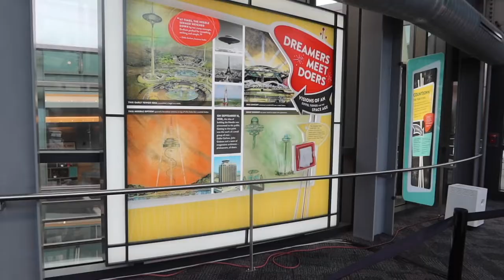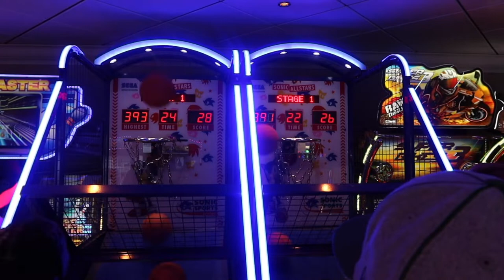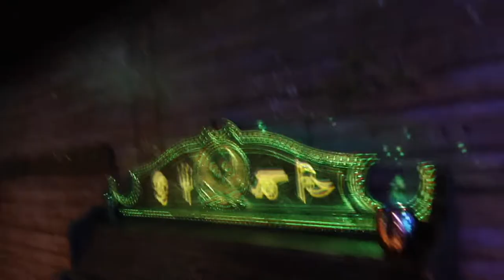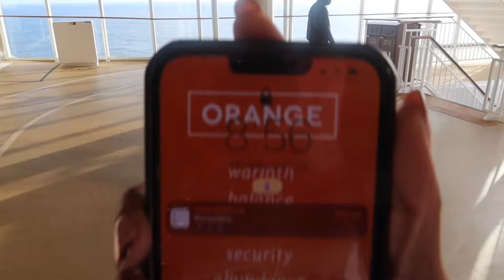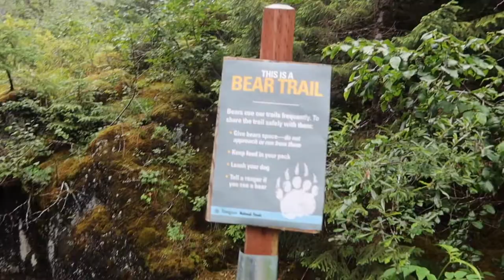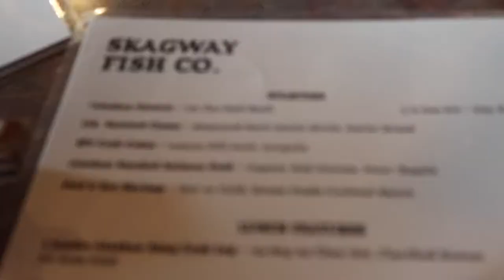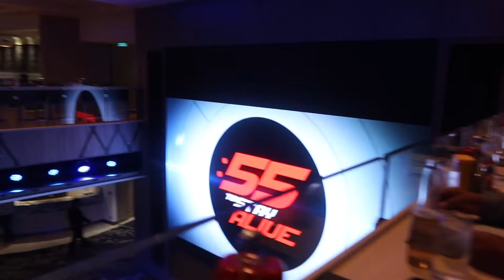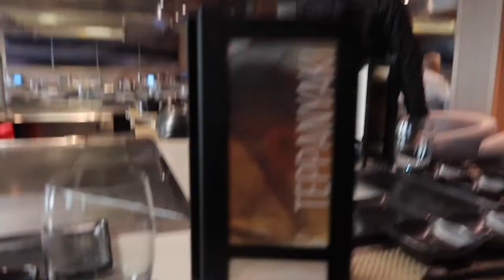TRAVEL VLOG: ALASKA CRUISE | 22 HOURS OF DAYLIGHT | WHALE WATCHING | GLACIERS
🏆Another Shenanigan Video🏆
I went to Alaska while they had 22HRS OF DAY LIGHT! This cruise was a beautiful experience🥹🥰

Let me know how you like this video!!